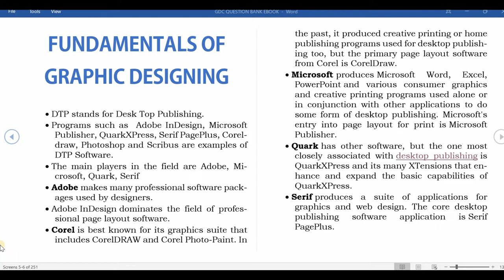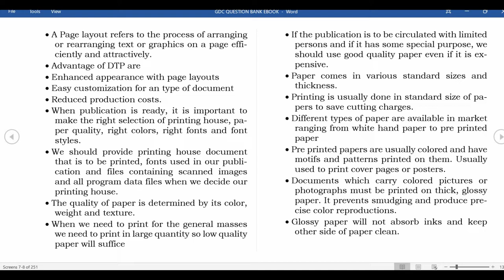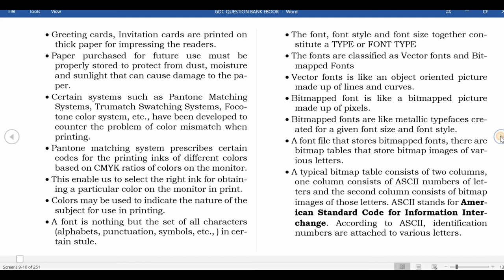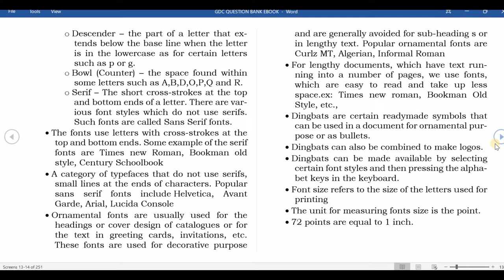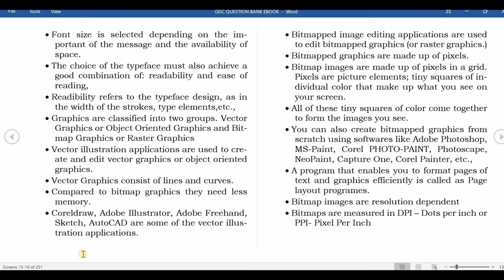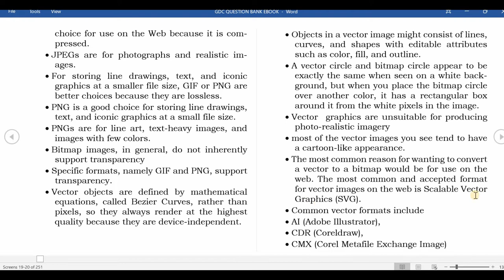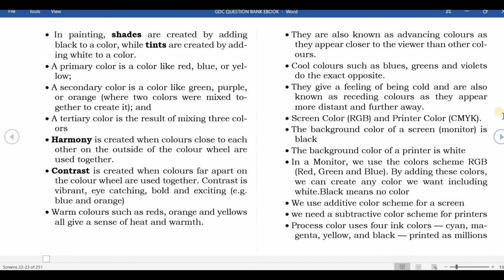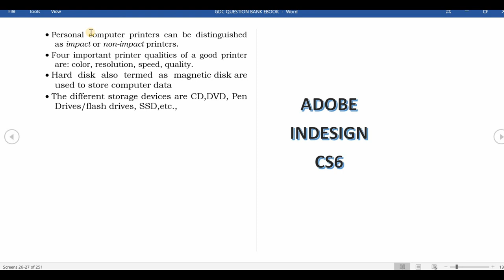Fundamental of GDC Question Bank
Lecture by: Rashmi Mahesh